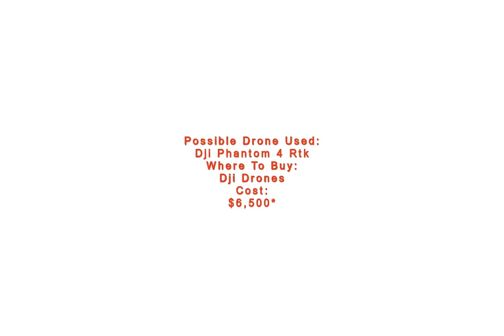Between Two Worlds - Photo Shot By DRONE CAMERA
This stunning photo looks so ethereal that it could be a fantasy painting. Photographer @thedon captured this scene, which he submitted to a SkyPixel contest a few years ago. He titled it, “Between Two Worlds,” no doubt referencing the heavenly skies touching down to earth in the hazy photograph.

@thedon (real name: Szabi Ignacz) didn’t specify where he took this photo, but it might have been taken in Romania, where he captures a lot of his nature photography. Romania is one of the most beautiful countries in the world, and otherworldly sights such as this are commonplace for the small towns and villages there.